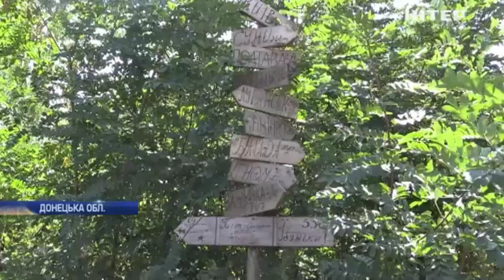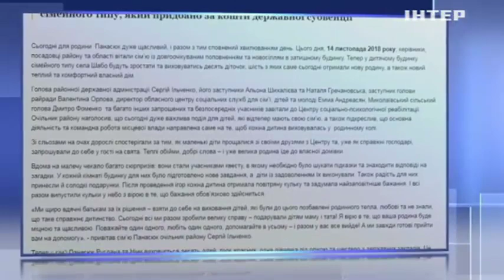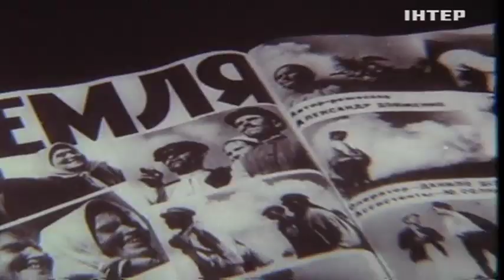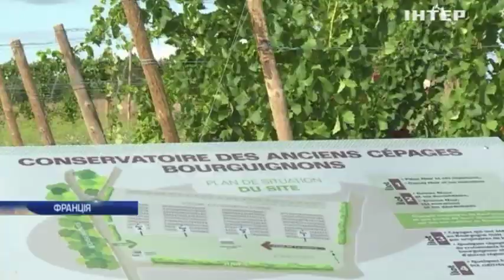Новости 12:00, выпуск за 11 сентября 2019 года